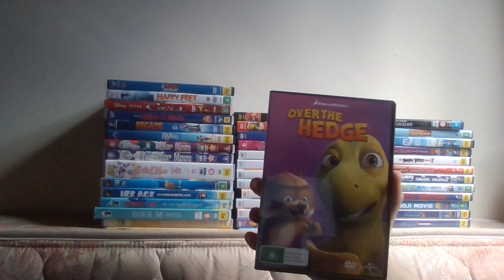Over The Hedge (2006) 2018 Australian DVD Overview